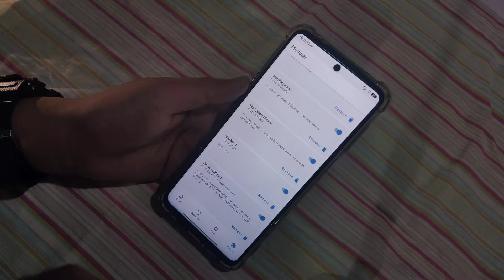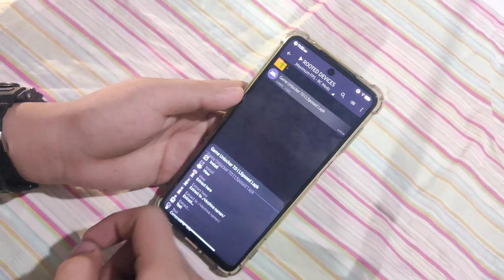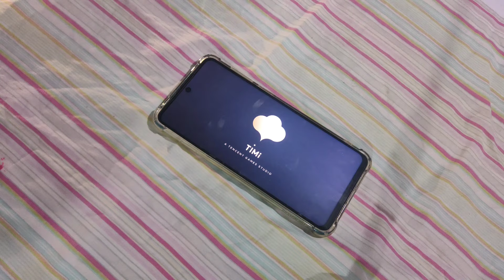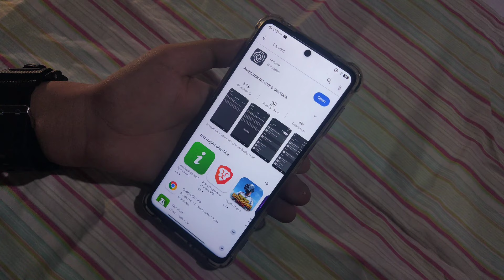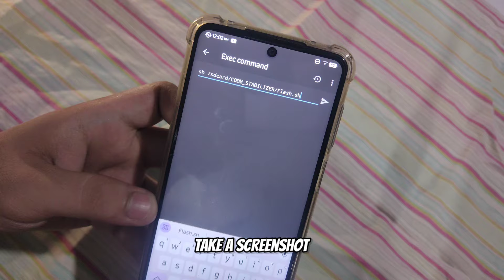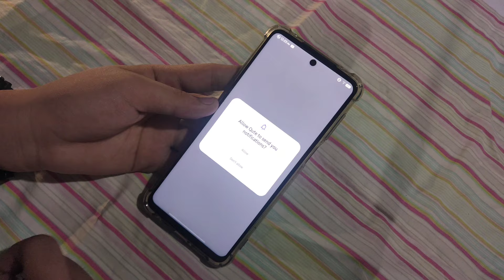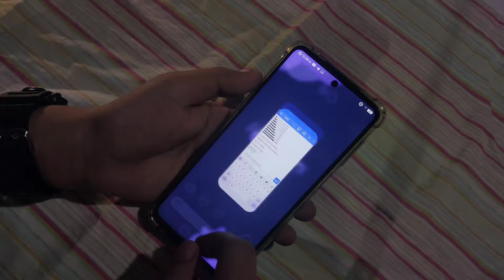Unlock Maximum Refresh Rates for Call of Duty on Android: Elevate Your Gaming Experience!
I'm thrilled to have you here, joining me on this journey of optimizing FPS and exploring the world of gaming performance.

At the core of my channel is the passion for optimizing FPS, improving overall performance, and delving into the world of Android mods. From fine-tuning settings to exploring the latest mods and tweaks, join me in maximizing your gaming and device experience.

📦 Features:

💯 No Ads
💯 Direct Files
💯 No Passwords
💯 VIP Channel Group

If You are interested, Kindly Send SS ( Screenshot ) To this Account Telegram @RCModzNoCounter

Thank you for being a part of this incredible community and for supporting my channel. Your engagement, feedback, and enthusiasm drive me to keep creating content and pushing the boundaries of gaming optimization. Together, let's unlock the full potential of our gaming setups and elevate our gaming experiences to new heights!